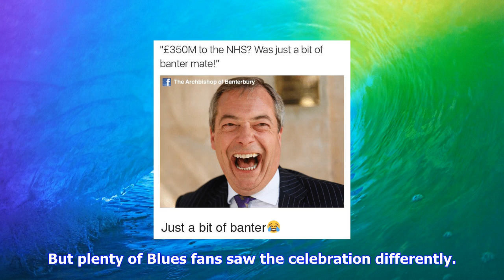Breaking News | "just a bit of banter?"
"just a bit of banter?"

Romelu Lukaku described scoring against his former club Everton as just another goal and described h...